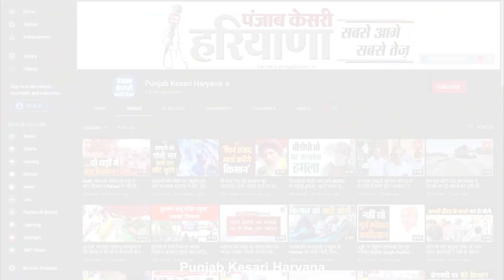छापेमारी करने गांव में घुसी विजिलेंस और बिजली विभाग की टीम, गांववालों ने SDO को बना लिया बंधक